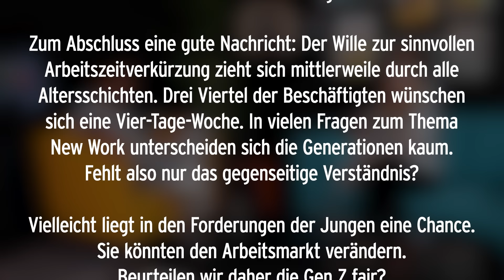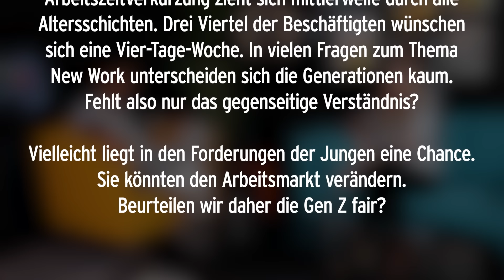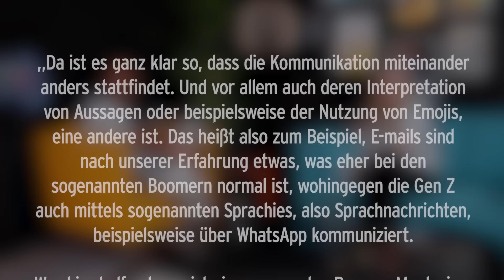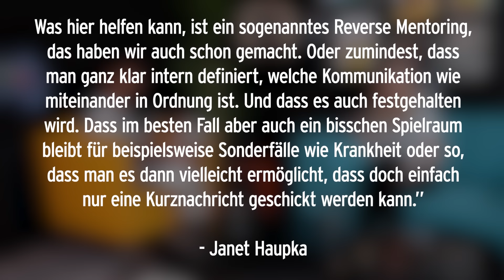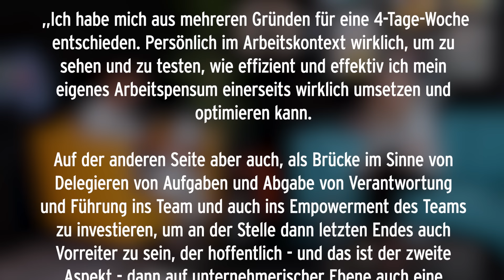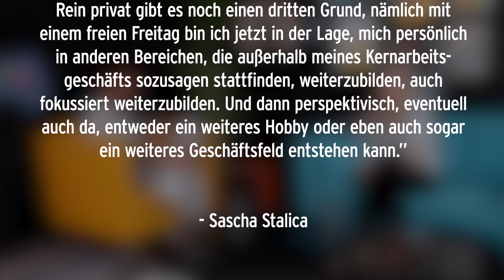New Work: Beurteilen wir die GenZ fair?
„Die GenZ fordert nur selbstbewusster, das was alle wollen", betont Swantje Allmers, ausgewiesene New Work Expertin. Trotzdem bestehen viele Vorurteile gegenüber der GenZ. Sie gilt oft als zu anspruchsvoll, zu unmotiviert und zu wenig loyal, was überwiegend die älteren Generationen (vor allem Babyboomer) provoziert. Was kann also getan werden, um im Umgang miteinander verständnisvoller für die unterschiedlichen Bedürfnisse zu sein und wie können konkrete Lösungen im Arbeitskontext aussehen? Denkanstöße und Inspiration gibt’s von Swantje.

00:53 - 01:47 Stimmt-oder-stimmt-nicht: 5 kurze Fragen an Swantje.

02:03 - 03:11 Fakt ist: Warum ist das Thema New Work wichtig?

03:12 - 09:40 Motivation: Über Swantjes eigenen Karriereweg.

09:41 - 14:57 Definitionen: Was ist New Work und wer sind eigentlich GenZ, GenY, Millenials, GenX und Babyboomer?

14:58 - 27:57 GenZ: Was sind ihre Forderungen an den Arbeitgeber und warum?

27:58 - 42:34 Generationen Clash: Über Unterschiede in Kommunikation, Führung und Arbeitsweisen

42:35 - 47:52 Ausblick: Wie sieht die Arbeitswelt in 10 Jahren aus?

47:53 - 48:58 Juris Fazit: Das nimmt unser Host aus dem Gespräch mit.